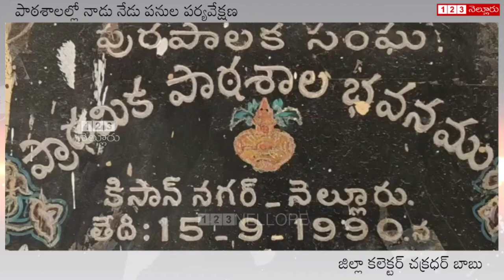నెల్లూరు నగరంలో నాడు నేడు పనులను పర్యవేక్షణ చేసిన జిల్లా కలెక్టర్ చక్రధర్ బాబు